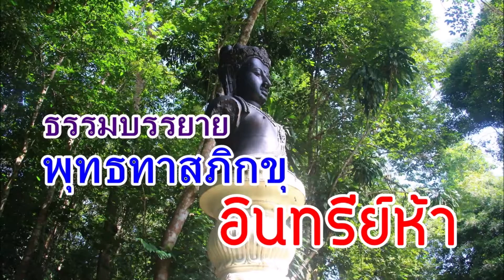อินทรีย์ห้า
พุทธทาสภิกขุ สวนโมกขพลาราม สุราษฎร์ธานี